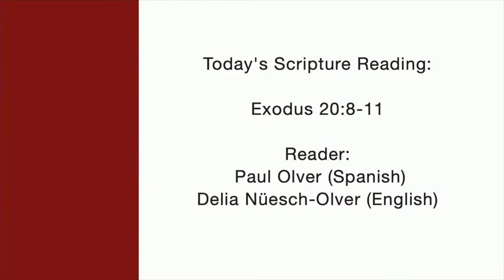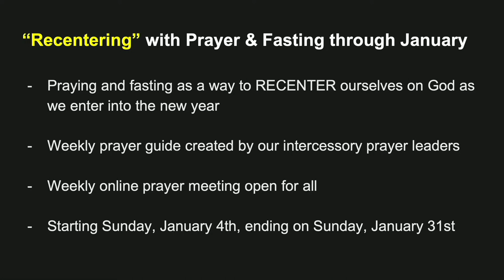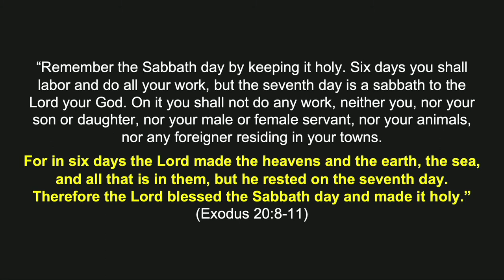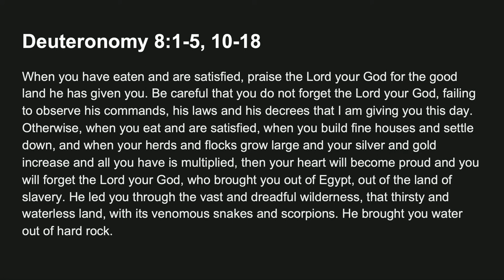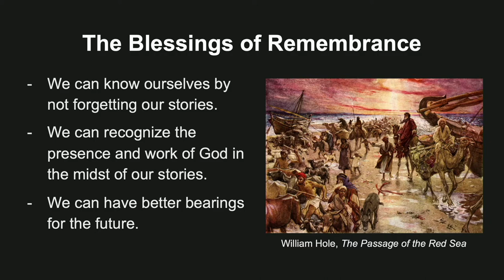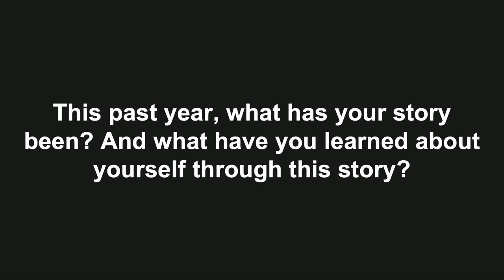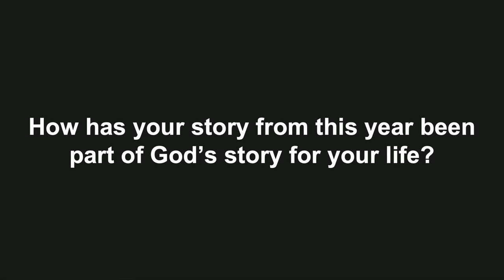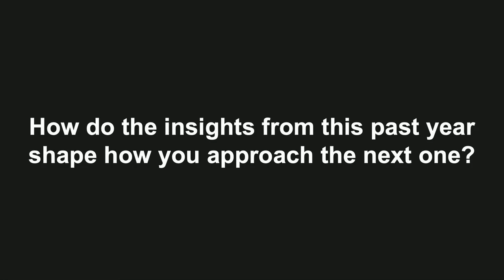"Moving Forward By Looking Back"- Pastor Peter Chin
Passage: Exodus 20:8-11

Summary: New Years is a time for us to look forward and anticipate what is to come, reflected by our tradition of New Year's resolutions. But this attitude is not limited at all to this season, as it is the culture of America to always be looking forward to the next thing. But in Scripture, we find that much of Israel's life was dedicated to looking back: the Sabbath, Passover, and other festivals were moments for Israel to know their past.

There are three blessings in remembrance: first, that we can know ourselves by not forgetting our own stories. Second, that we can better recognize the presence and work of God in our lives and stories. And third, that we can have better bearings for how we should think and live in the future. And so it is so important that we take time to remember before we rush on to what is next!

Passages used: Exodus 20: 8-11, Deuteronomy 8: 1-18